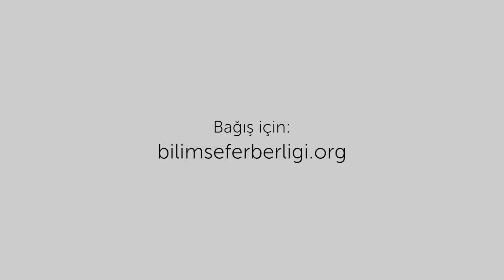Karsu'dan Bilim Seferberliği'ne Destek Çağrısı